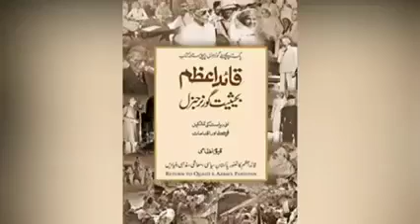The History of Pakistan | In nearly 5 minutes | The Founder The Quaid-e-Azam | ALLAH O AKBAR